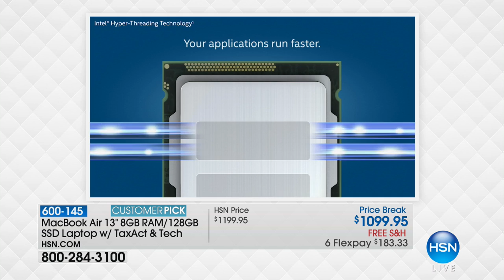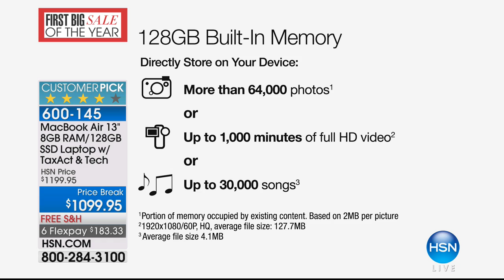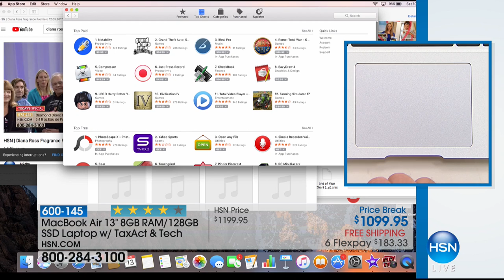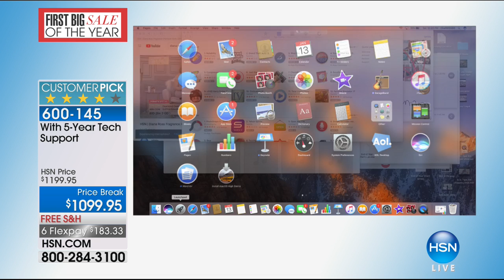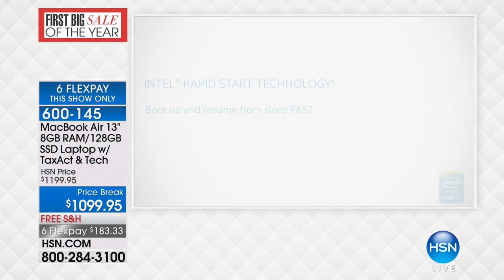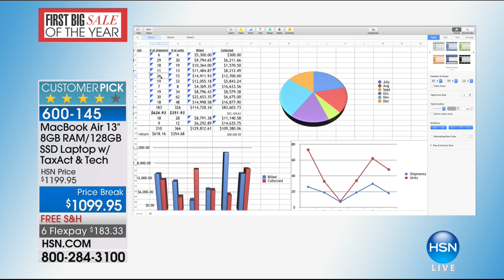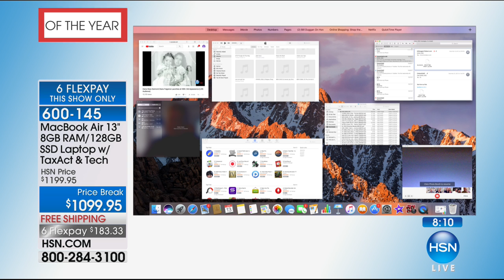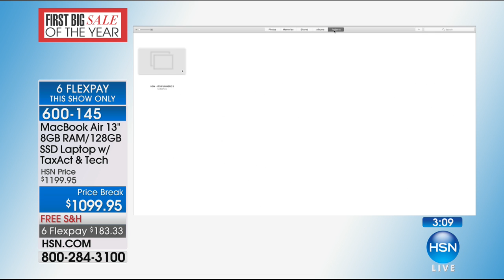Apple MacBook Air 13.3" 8GB RAM/128GB SSD Laptop Bundle ...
Apple MacBook Air 13.3" 8GB RAM/128GB SSD Laptop Bundle w/TaxAct 2017
How's your Air speed? The ultraslim, lightweight MacBook Air features a fast Intel Core i5 processor and 128GB flash storage...